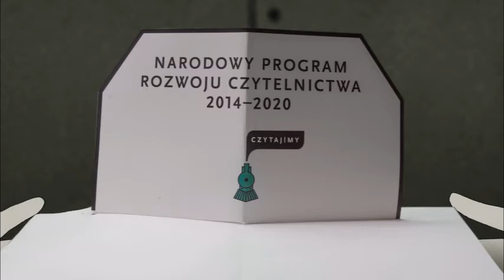Spot promocyjny: Narodowy Program Rozwoju Czytelnictwa 2014-2020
Przeznaczenie w ciągu sześciu lat miliarda złotych przewiduje Narodowy Program Rozwoju Czytelnictwa 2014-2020. To 650 mln zł ze środków MKiDN i 350 mln zł od beneficjentów programu, m.in. od samorządów i instytucji.